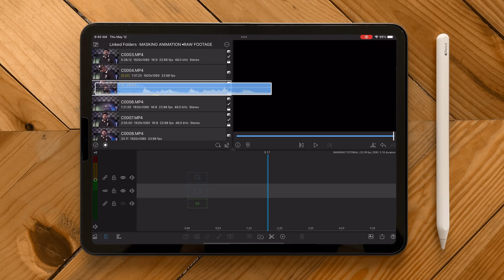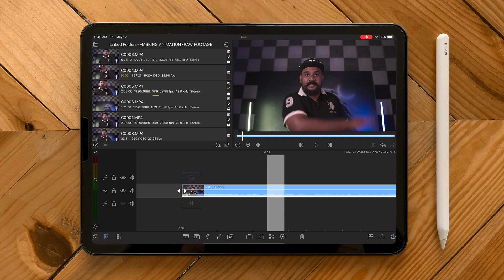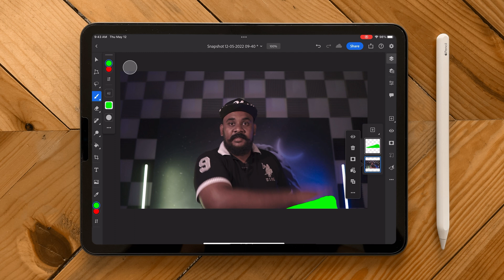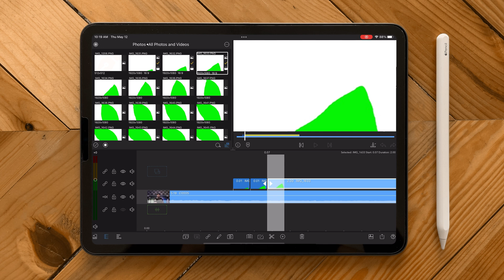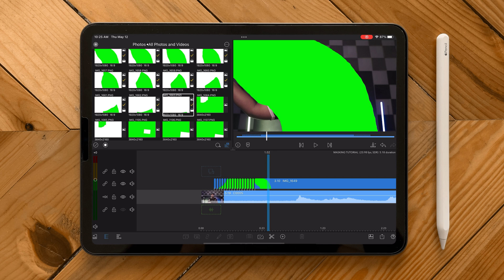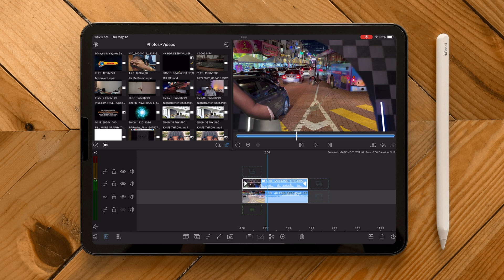Easy MASKING ANIMATION like Premiere Pro in LUMAFUSION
Animate pen tool masking video is the second part of the masking tutorial using only mobilephone app Lumafusion and Adobe Photoshop for ipad. using this 2 app in mobile platform able to animate masking using a pen tool like in Adobe Premiere Pro. This is a simple method too achieve  the animate masking.

Camera Gears and Apps:
Sony A6000
Tripod

Post Production:
iPad Pro 11 M1 Chip
Lumafusion
Adobe Lightroom for iPad
Adobe Photoshop For iPad

App Download Link (Apps Store)